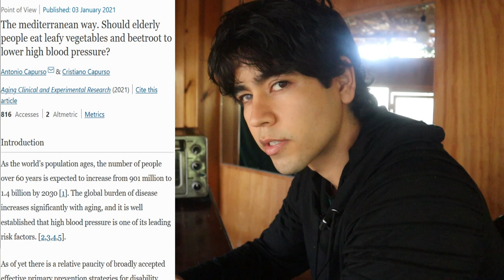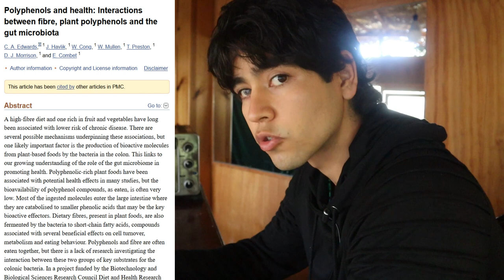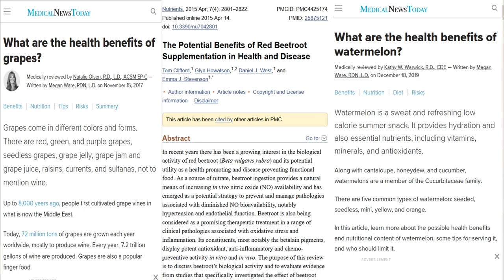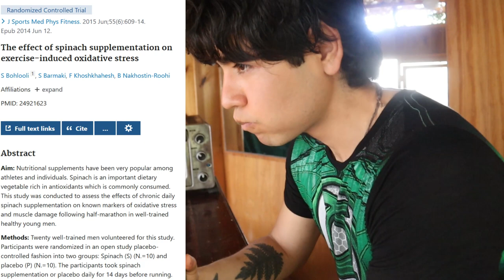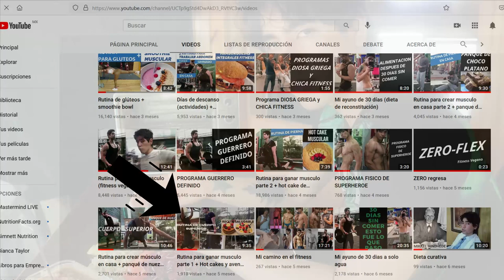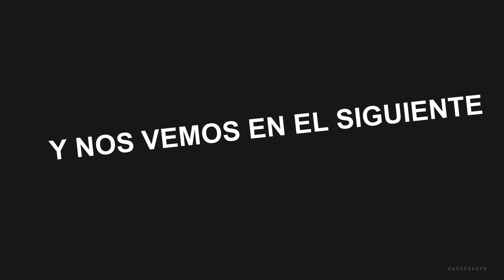Alimentos para aumentar resistencia y recuperación| lo que como en un dia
Alimentacion vegana enfocada en ganar musculo